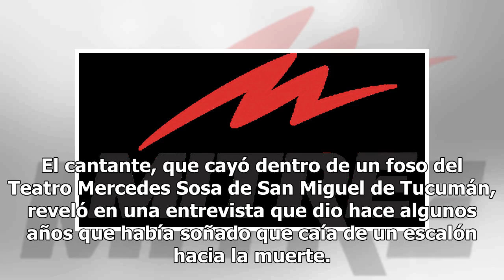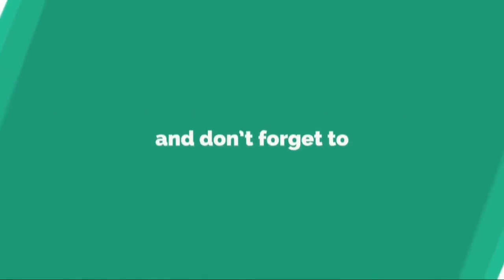Sergio Denis predijo su accidente: “Tuve la imagen de caerme de un tablón y caía en la muerte”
Sergio Denis predijo su accidente: “Tuve la imagen de caerme de un tablón y caía en la muerte”El cantante había develado una escalofriante premonición que tuvo antes de su paso trágico por Paraguay, en 2007, cuando estuvo 17 minutos sin señales de vida. Sergio Denis habría tenido una imagen de su ac...